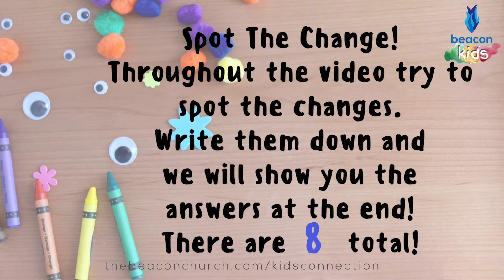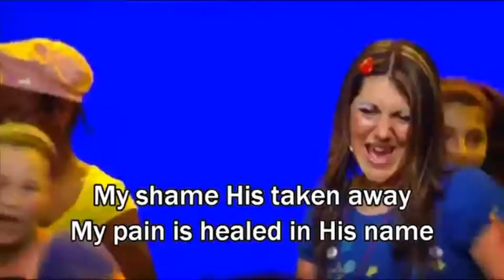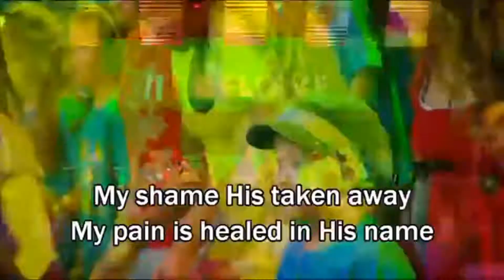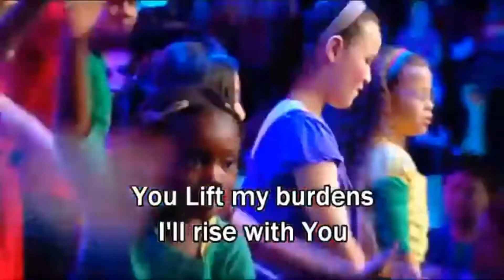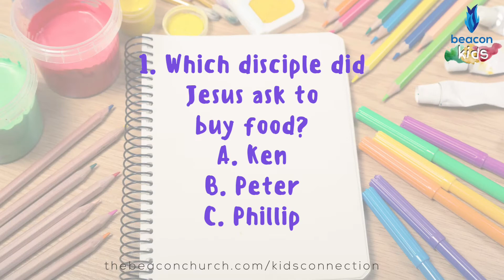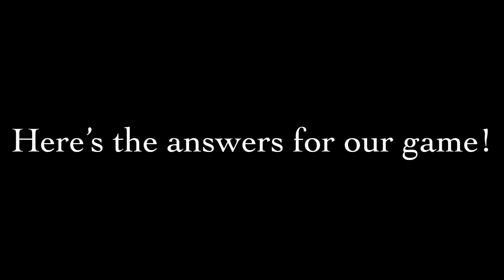Kids Connection: Miracles (Jesus Feeds the 5,000)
In this video the kids will learn about one of the miracles of Jesus and what that teaches us about who Jesus is and how we should live. To get the pack with additional activities and details about the live chat go

All content used in this video is intended for use as online Sunday school only.

The animated story is from Saddleback Kids and can be found along with other content at: